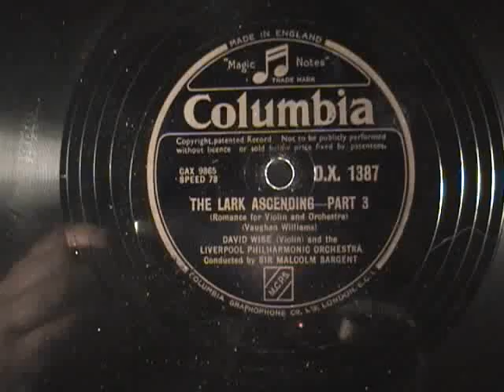Vaughan Williams - The Lark Ascending Part 2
See notes for Part 1